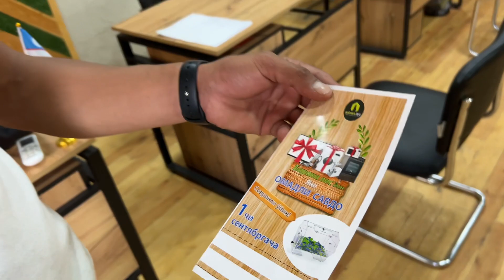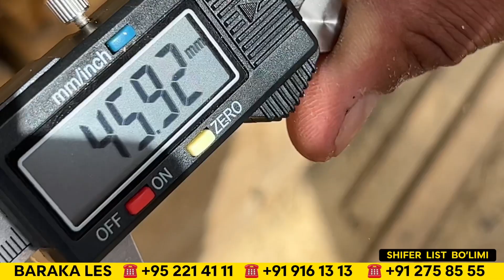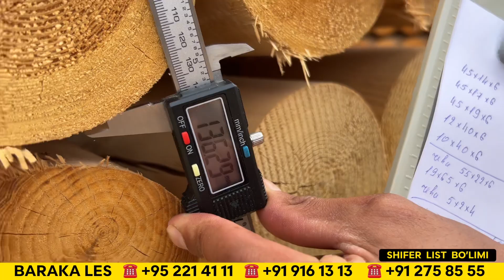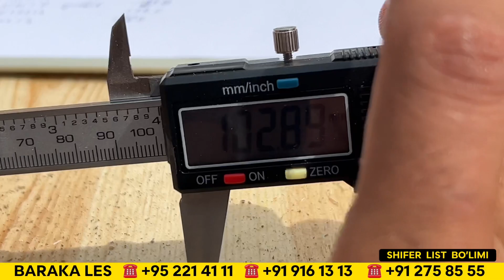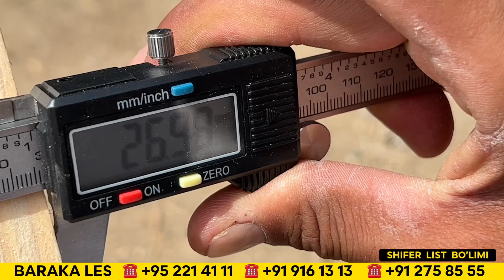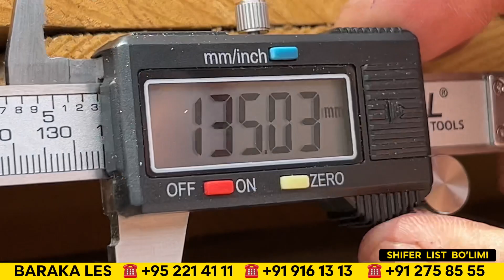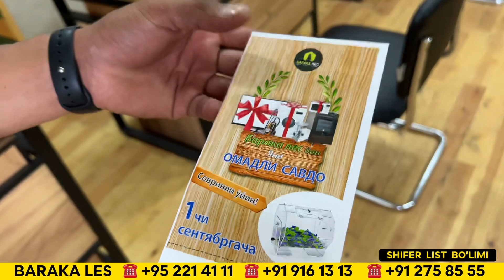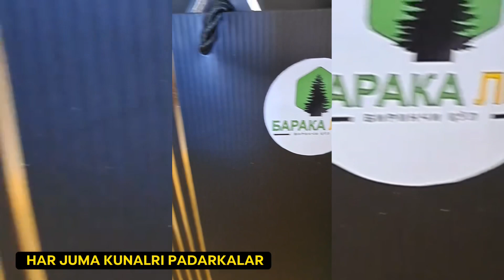ТАХТА ЁГОЧ НАРХЛАРИ БАРАКА ЛЕСДАН СИЗ КУТГАН ВИДЕО БУНАКАСИ ХАЛИ БУ́ЛМАГАН ХОРАЗМ БОЗОР